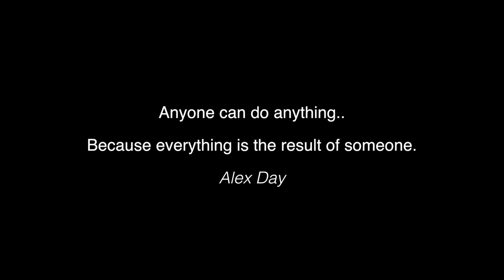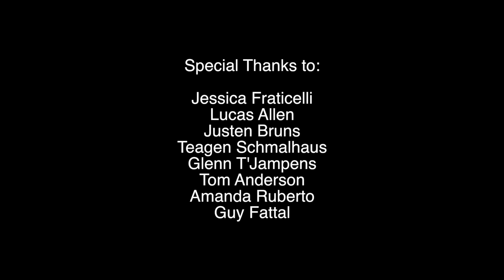Jeremy Allen Sky Fest 2019 Photo Slideshow - The Full Time Hobby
Stoked to show everyone my Sky Fest Running Photo Exhibit slide show!

We had 10 days to shoot and prepare a 3-5 minute slideshow in front of an audience.

Thanks so much for all the support over the past few years. I never imagined this is where I'd be at with photography.